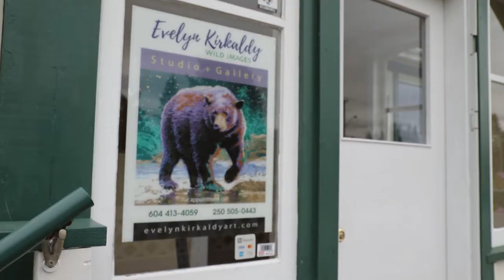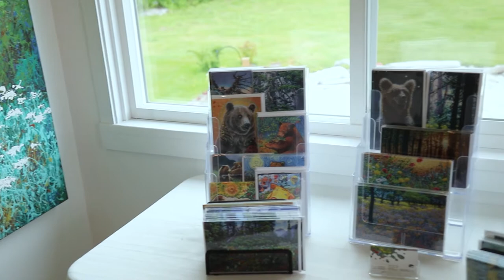Studio Tour 2021 - Artist Bio Video - Evelyn Kirkaldy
Meet Evelyn Kirkaldy, Powell River painter.